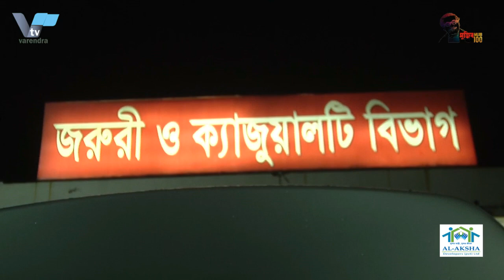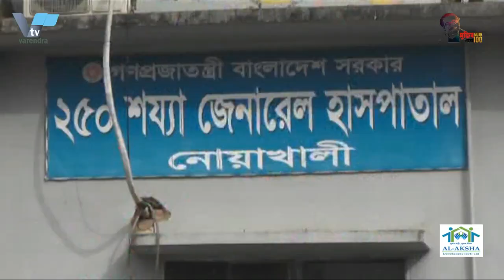রাজশাহীতে করোনায় মৃত্যু বরন করলেন ডাঃ এমএ হান্নান | Dr. MA Hannan died in Corona in Rajshahi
রাজশাহী মেডিকেল কলেজ হাসপাতালে চিকিৎসাধীন অবস্থায় চিকিৎসক ডাঃ এমএ হান্নান  করোনা আক্রান্ত হয়ে মৃত্যু বরন করেন। শনিবার দিবাগত রাতে তিনি মৃত্যু বরন করেন । তিনি রামেকের সার্জারি বিভাগের সহযোগী অধ্যাপক ছিলেন।
 আইসিইউ’র ইনচার্জ ডা. আবু হেনা মোস্তফা কামাল চিকিৎসকের মৃত্যুর বিষয়টি নিশ্চিত করেছেন। তিনি জানান,শনিবার দিবাগত রাত ১১টা ২০ মিনিটের দিকে ডা. আবদুল হান্নান মারা গেছেন। শুক্রবার রাত থেকে তিনি লাইফ সাপোর্টে ছিলেন। রামেকের অধ্যক্ষ ডা. নওশাদ আলী জানান, গত মঙ্গলবার হঠাৎ ডা. আবদুল হান্নানের শ্বাসকষ্ট দেখা দেয় এবং তিনি অসুস্থ হয়ে পড়েন। ওই দিন রাতেই তাকে হাসপাতালে ভর্তি করা হয়। এর আগে মঙ্গলবার সারাদিনই তিনি রোগী দেখেছেন। কোন সমস্যা ছিল না। হঠাৎ অসুস্থ হয়েই অবস্থা খারাপ পর্যায়ে চলে যায়। পরীক্ষা করে দেখা যায়, তার ফুসফুস ক্ষতিগ্রস্ত হয়েছে। এর পরদিন নমুনা পরীক্ষা করে তার করোনা পজিটিভ রিপোর্ট আসে। ডা. নওশাদ আলী আরও বলেন, উন্নত চিকিৎসার জন্য আমরা এয়ার এম্বুলেন্সে ডা. হান্নানকে ঢাকায় নিয়ে যাবার চেষ্টা করেছি। কিন্তু অবস্থা জটিল হওয়ায় এয়ারে নেয়া সম্ভব হয়নি। ডা. হান্নানকে গুরুতর অবস্থায় আইসিইউতেই চিকিৎসা দেওয়া হচ্ছিল। কিন্তু শেষ পর্যন্ত তাঁকে বাঁচানো যায়নি।

While undergoing treatment at Rajshahi Medical College Hospital, Dr. MA Hannan Corona succumbed to his injuries. He died on Saturday night. He was an associate professor in the Department of Surgery at Ramek.
 Dr. in charge of ICU. Abu Hena Mostafa Kamal confirmed the death of the doctor. He said, at 11:20 on Saturday night. Abdul Hannan is dead. He has been on life support since Friday night. Ramek principal said. Nowshad Ali said, last Tuesday suddenly said. Abdul Hannan developed shortness of breath and fell ill. He was admitted to the hospital that night. Earlier on Tuesday, he had seen the patient all day. There was no problem. Suddenly he became ill and his condition worsened. Examination showed that his lungs were damaged. The next day, after checking the sample, his corona positive report came. Dr. Nowshad Ali further said, for better treatment we have air ambulance Dr. I tried to take Hannan to Dhaka. But it was not possible to take it in air as the situation was complicated. Dr. Hannan was being treated in critical condition in the ICU. But in the end he could not be saved.